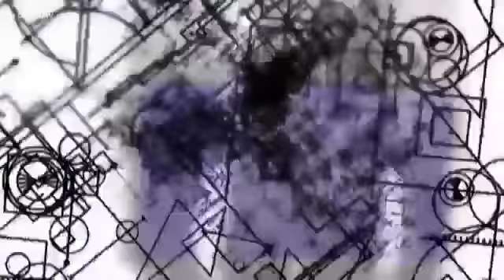Royalty | AMV | [Anime - Mix]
Hi guys
Sorry for the late upload, hope you're doing well